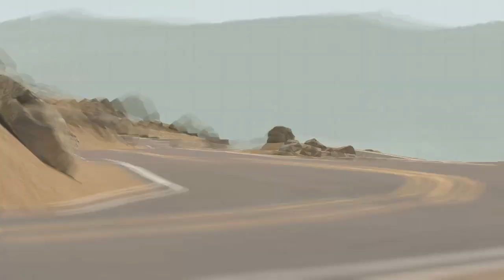SLRE - Career FIN : Loeb Events - Pikes Peak full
Bonne vidéo, les gars.